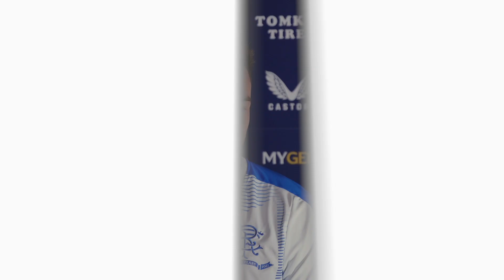TRAILER | Scott Wright | 05 Jul 2021